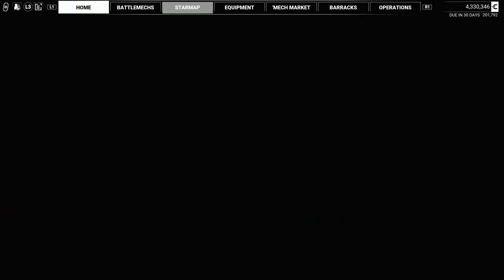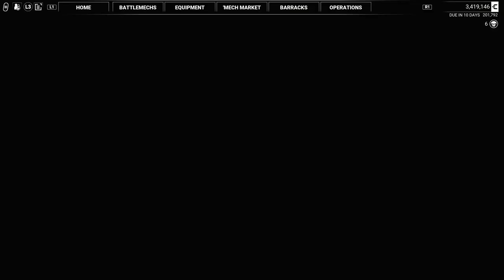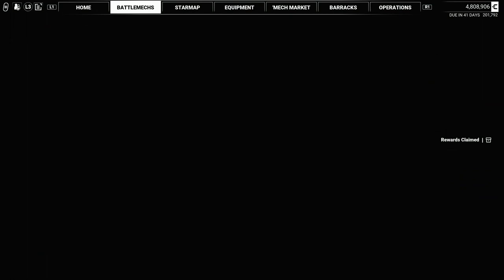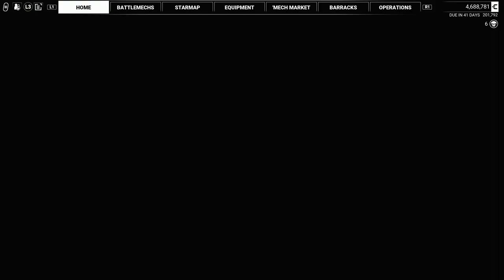MECHWARRIOR 5: MERCENARIES - PS5 WALKTHROUGH - PART 6 - PICKING AT THE SCRAPS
MECHWARRIOR 5: MERCENARIES Gameplay Walkthrough Part 6 includes the missions...

Picking At The Scraps

This no commentary HD walkthrough for MECHWARRIOR 5: MERCENARIES available on PC PlayStation 5 Xbox Series X|S will include the Full Game Main Campaign Story Missions Side Missions Collectibles Cutscenes Gameplay and Ending.